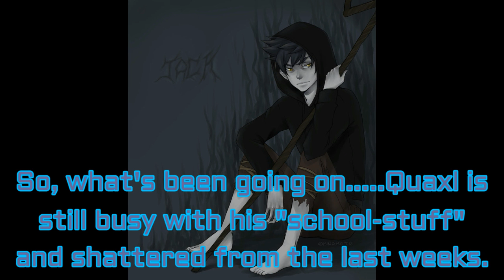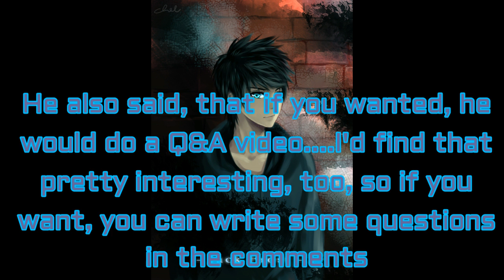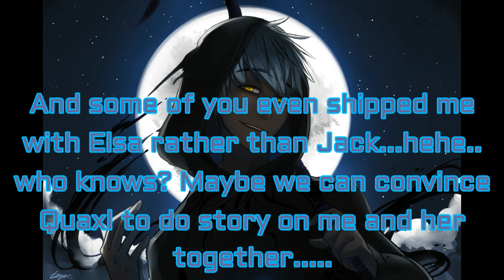Jake's greetings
Jake had a few things to say about the situation. here you go. I miss uploading weekly...and I miss you guys. Thank you for saying all these nice things!